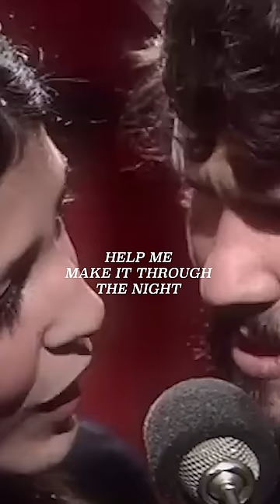A duet like no other. Kris Kristofferson and Rita Coolidge with “Help Me Make It Through the Night”